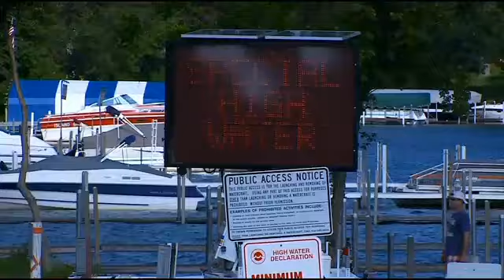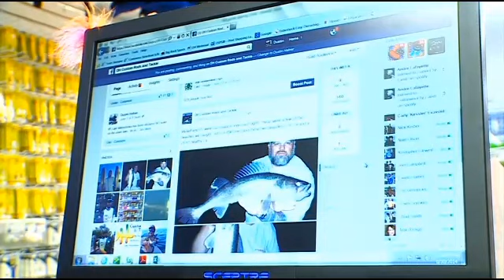Fabulous Fishing Lake Minnetonka MN with guide Kurt Erickson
Fabulous fishing on Lake Minnetonka, MN when there is no wake on the lake with fishing guide Kurt Erickson